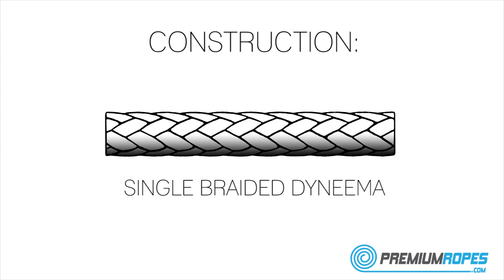8.1 Dyneema softshackle - version 1